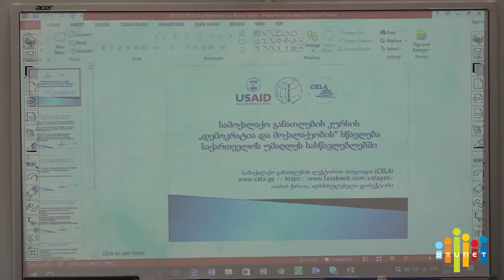მრგვალი მაგიდა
უკვე მესამედ ნატოსა და ევროკავშირის შესახებ მრგვალი მაგიდა სახელწოდებით "სამოქალაქო განათლების სწავლება" გაიმართა